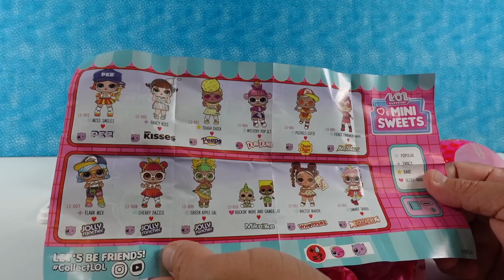LOL Surprise Mini Sweets Kisses Peeps Candy Doll Opening | PSToyReviews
Check out our Amazon store for some of our favorite items listed.

Do you love Pop Mart figures?  Make sure to use the code PSTOYREVIEWS for $5.00 off your purchase.